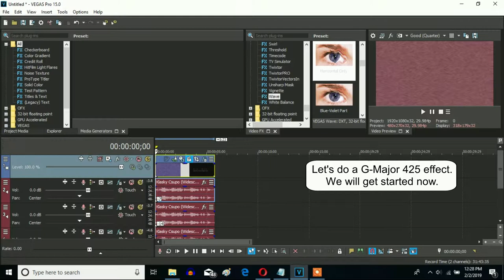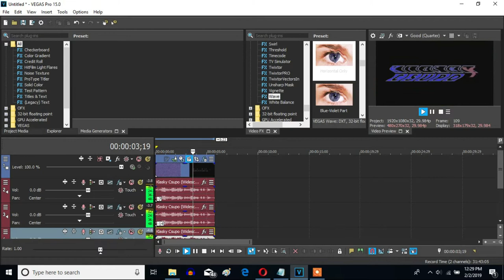How To Make G-Major 425 On Sony Vegas Pro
Let's make G-Major 425 effect on Sony Vegas Pro.